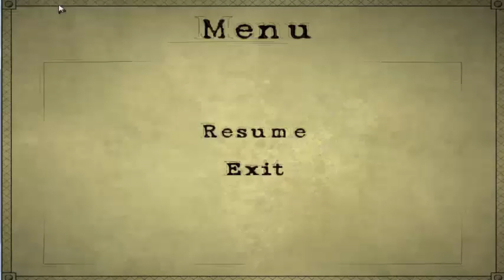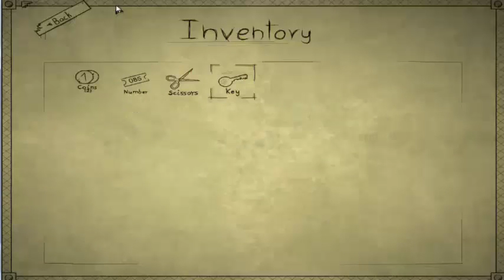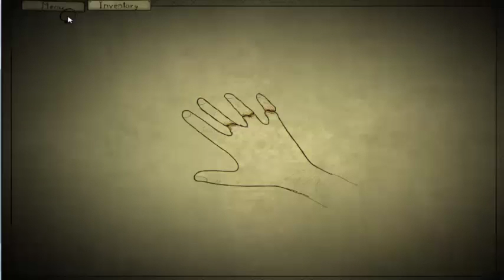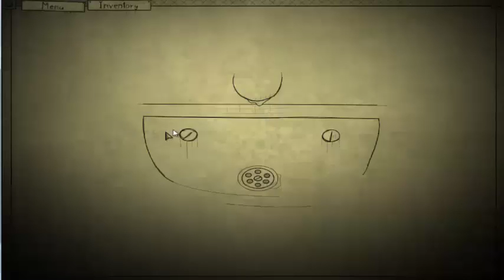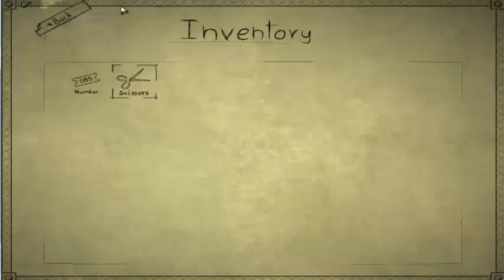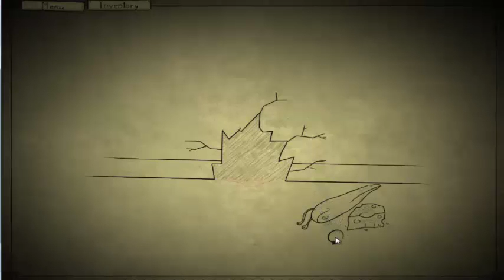...AND WE ARE BACK IN THE HOSPITAL! | Bad Dream: Bridge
❤ Stalk Me ❤

❤ Steam: masterpencilangie ❤